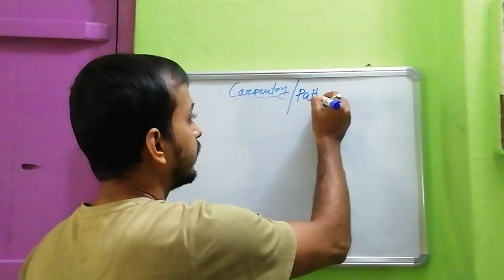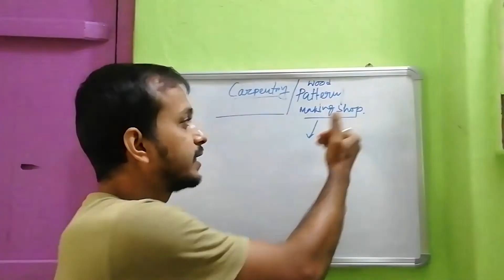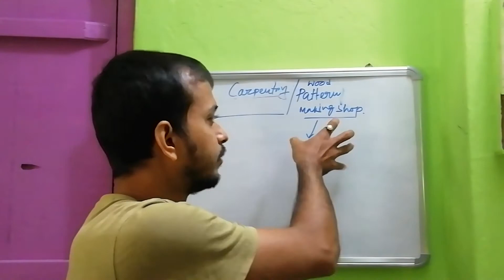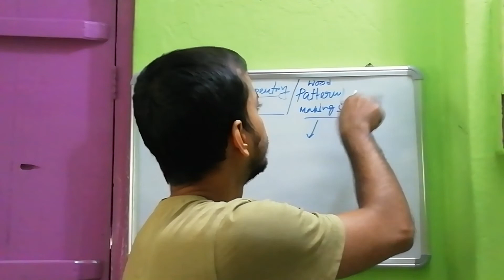Difference Between Carpentry & Pattern making Workshop~Workshop Practice...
Important For all 1st year Engineering Students...

Carpentry/pattern#workshop